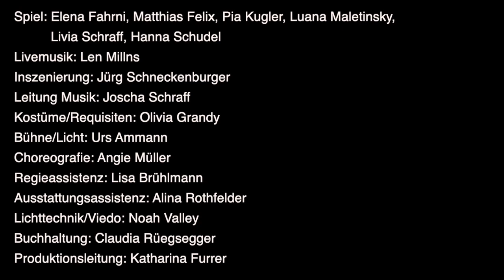«Jenissei» - Ein kurzer Einblick 5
jugendclub momoll theater
Produktion 2018/2019
«Jenissei»
Ein kurzer Einblick